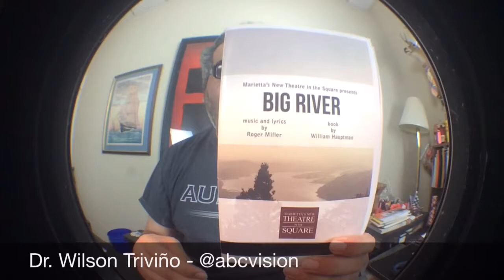Review BigRiver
7/2/16 Review BigRiver thru 7/10 @MTheatreSquare @mariettasnewtheatresquare via YouTube Capture